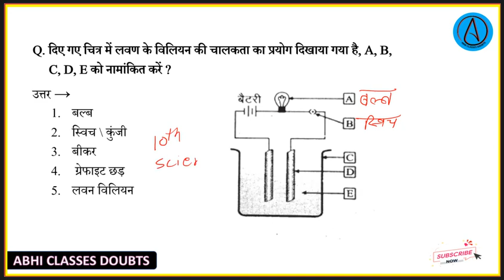दिए गए चित्र में लवण के विलियन की चालकता का प्रयोग दिखाया गया है, A, B,C, D, E को नामांकित करें